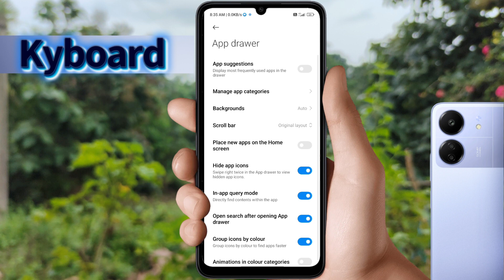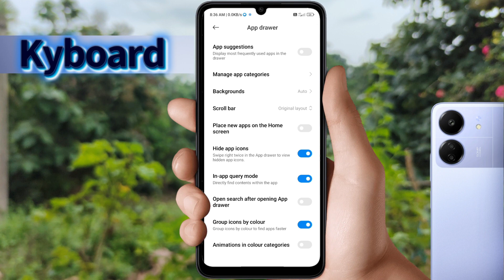How to Fix Keyboard Problem In Poco C65 Phone | poco c65 home screen serch keyboard problem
Thanks